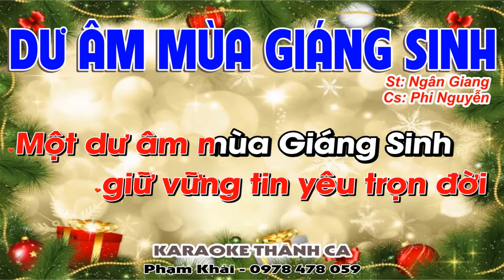Dư Âm Mùa Giáng Sinh Karaoke Tone Nữ - (St: Ngân Giang) - Bài hát đêm đông chạnh lòng tôi nhớ nhiều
❤️ Ca khúc: DƯ ÂM MÙA GIÁNG SINH
🎹 Sáng tác: Ngân Giang
🎤 Trình bày:  Phi Nguyễn
📀 Video karaoke : KARAOKE THÁNH CA
🎧 ĐT: 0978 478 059 (zalo)
LỜI BÀI HÁT: DƯ ÂM MÙA GIÁNG SINH

1: Bài hát đêm đông chạnh lòng tôi nhớ nhiều Tà áo No-el thiết tha trong chiều nào.
Dập dìu trên đường đi lễ Lấp lánh sao đêm tuyệt vời. Đẹp thay ôi mùa sao sáng

2: Từ khắp muôn phương lòng thành đang hướng về Cùng Chúa Ngôi Hai Sáng danh trên trời cao Nguyện cầu yên bình nhân thế Giữ vững tin yêu trọn đời Bài thánh ca ngọt đầu môi

ĐK: Quê hương gian khổ đã lâu rồi Người ngoài xa xăm vẫn miệt mài đi. Mấy mùa Giáng sinh giáng sinh niềm nhớ bâng khuâng tìm về. Hòa theo khúc nhạc mừng Chúa sinh ra đời

3: Và cũng đêm nay một người ôm kỷ niệm. Ngồi đếm sao đêm chép cho xuôi vần thơ. Gởi về nơi người xa xứ giữ vững tin yêu trọn đời Một dư âm mùa Giáng Sinh